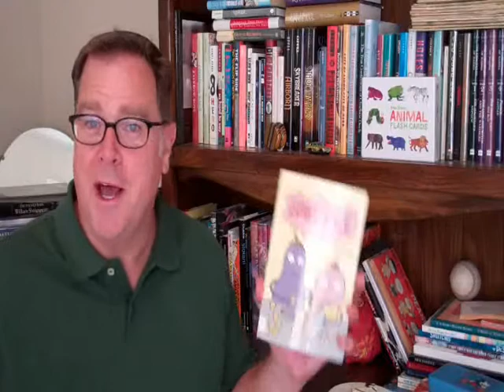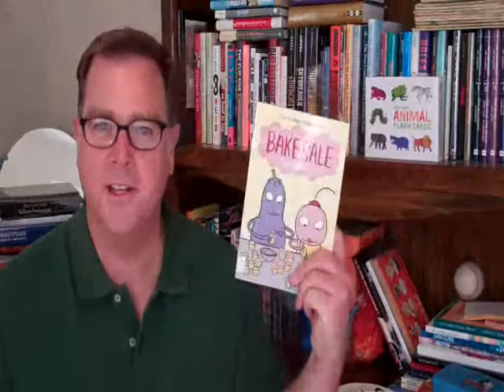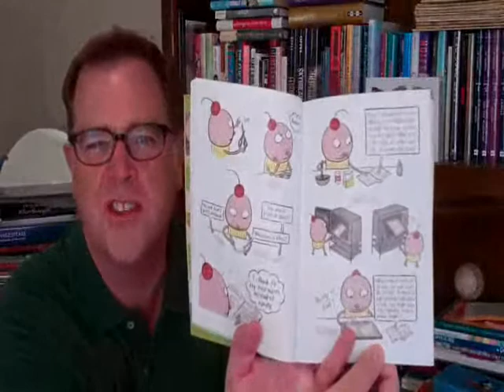Bookhouse 180: BAKE SALE by Sara Varon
Talking about the book BAKE SALE by Sara Varon in 180 seconds or less.